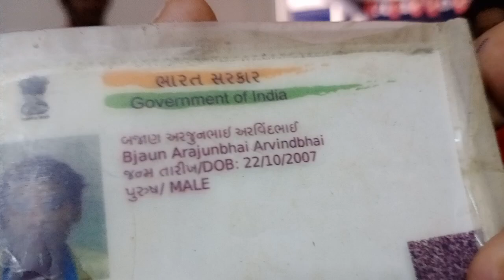દેશી મધપૂડા નું મધ, .અસલી કે નકલી ? જુઓ શુ કહી રહ્યો છે આ ટેણીયો,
દેવગઢ બારીયા નો છોકરો દેશી મધ વેચવા માટે આવ્યો, પછી શું થયું ?? જુઓ એની છટા pure honey#ચોખ્ખુ દેશી મધ#dinesh bhatiya

દેવગઢ બારીયા ના ગામડા નો મુકેશ ડામોર mob. no. 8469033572

દેશી મધ honey